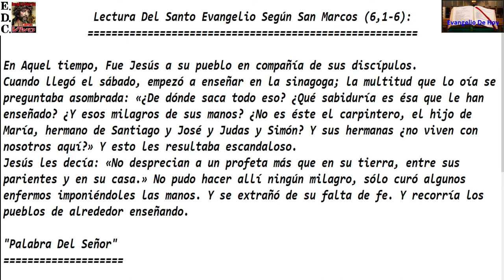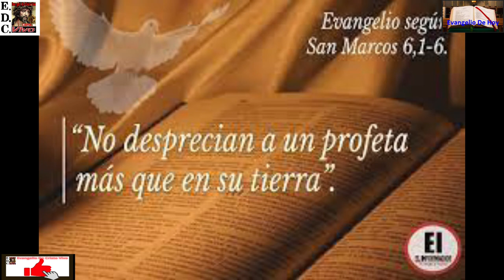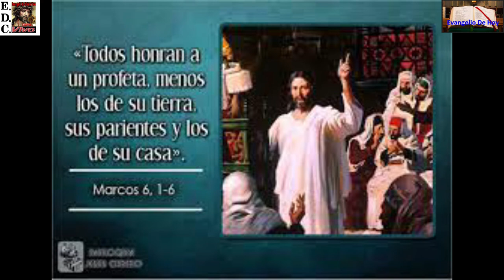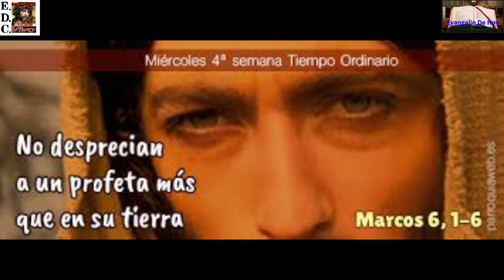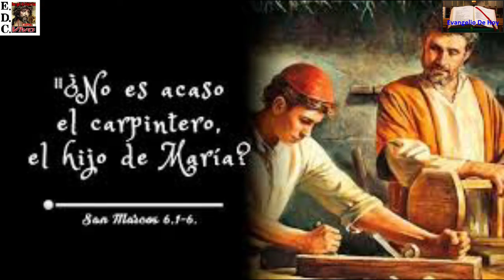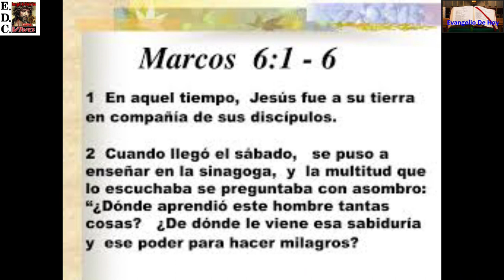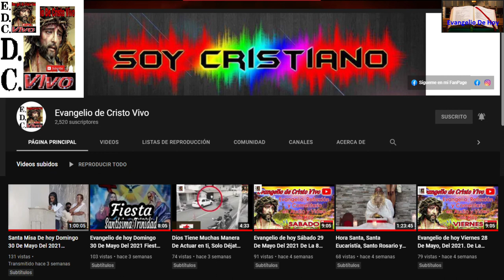Evangelio de hoy Domingo 04 De Julio Del 2021 Del 14º Domingo Del Tiempo Ordinario.